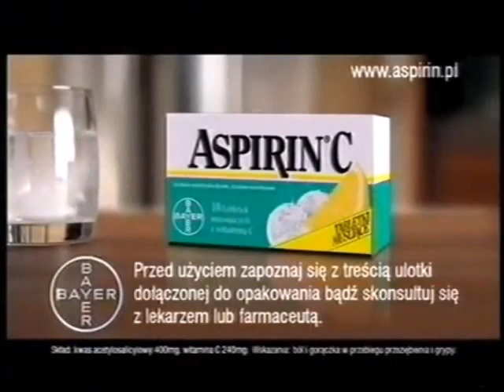Aspirin C - reklama 2007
Premiera do 27 stycznia 2024 roku